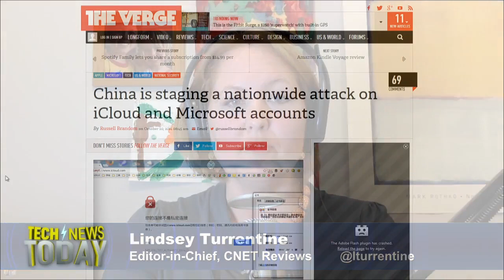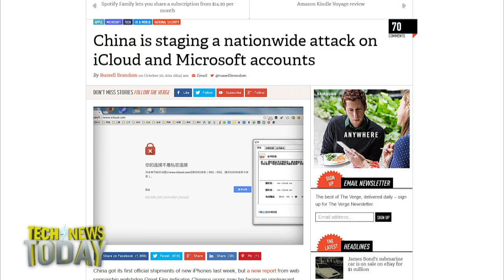China blocks iCloud: Tech News Today 1117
Reports claim that the Chinese government is intercepting connections to Apple's iCloud from China.